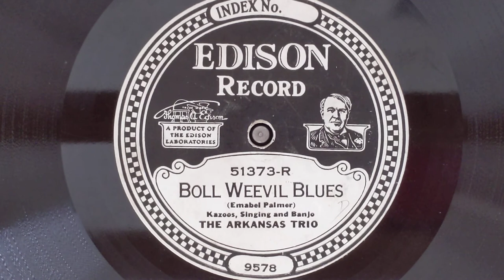Boll Weevil Blues - The Arkansas Trio (Take A) - Edison 51373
ARKANSAS TRIO
Vernon Dalhart, Ed Smalle,  vocals w/kazoos/
John Cali, bj.
New York, June 20, 1924.
9578 Boll Weevil Blues
Ed 51373, Amb 4904

My Edison Diamond Disc were played using a rewired stereo cartridge, thus avoiding a lot of
rumble inherent in the old Edison players. It is interesting to note that the Edison Company
recorded three takes of each selection, and unless there was a technical problem, would issue all three takes. Particularly with jazz, the vertical record allowed for longer selections, over four minutes. This allowed for more improvised solos, and the alternate takes allow us to see how the musicians improved upon them as they rerecorded.

Many of these came from an accumulation found in an old farmhouse in Maine. The original owner had been an on-the-road salesperson for Edison in the 1920's, selling phonographs and diamond disc records. When he sold a phonograph, he left a number of records with the buyer on approval; then would return periodically to either collect for the records the buyer wanted, or take them back, and leave more on approval. A red star on the record label indicated a record that could not be returned.